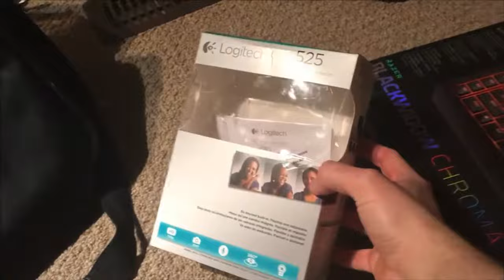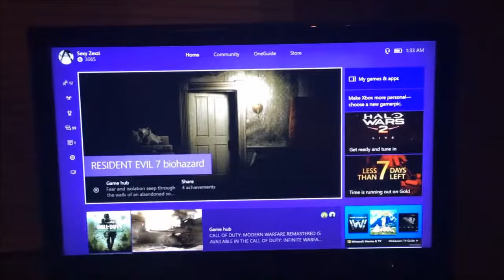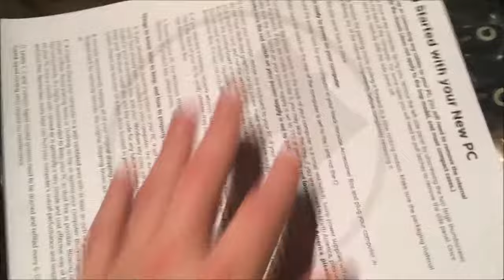Vlog's ?? Un-boxing My 1,500$ PC!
Use code "Zexzi"
Thanks Everyone for Watching this Video! I hope you all enjoyed!

If you would like a Partnership to MAKE MONEY off of the videos you make, be sure to copy this link in the search bar and fill out the APPLICATION!